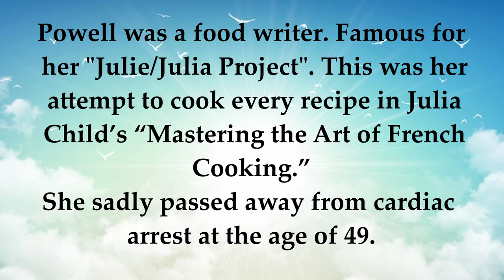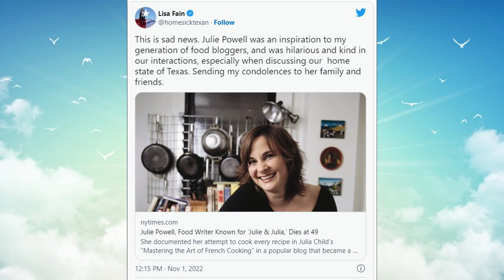Julie Powell “Julie & Julia” Food writer blogger